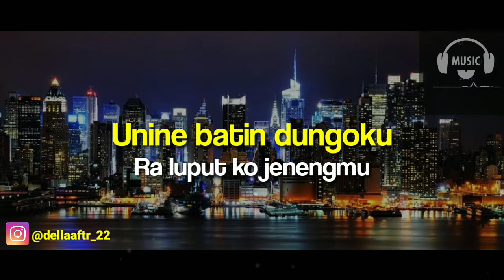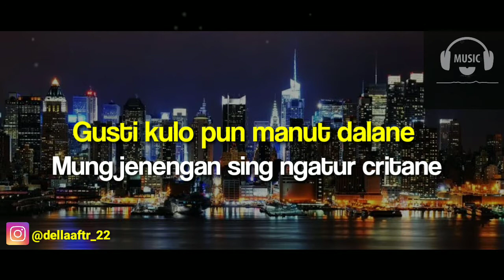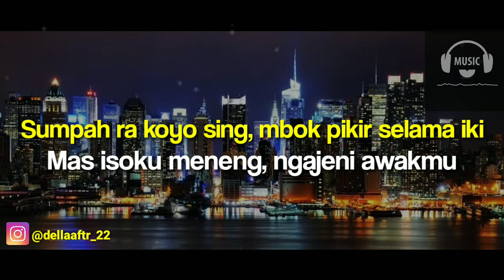SATRU -Denny Caknan × Happy Asmara- lyric